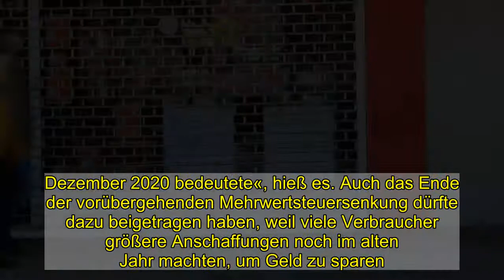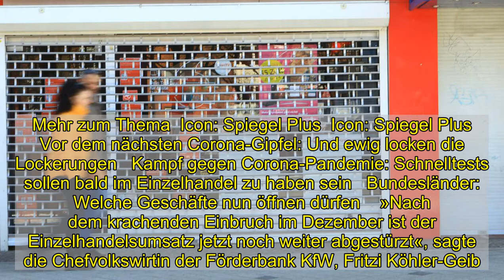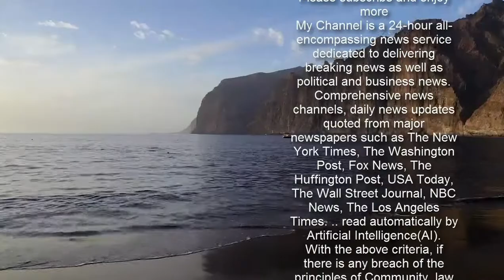Lockdown-Folgen: Einnahmen im Einzelhandel schrumpfen weiter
Der Corona-Lockdown hat deutschen Einzelhändlern den Jahresbeginn gründlich verdorben. Ihre Einnahmen fielen im Januar um 3,9 Prozent niedriger aus als im Vormonat, wie das Statistische Bundesamt am Dienstag mitteilte. Preisbereinigt gab es sogar ein Minus von 4,5 Prozent, das auf einen Rekordeinbruch von 9,1 Prozent im Dezember folgt.    »Dieser Rückgang lässt sich mit dem anhaltenden Corona-Lockdown erklären, der eine Schließung vieler Einzelhandelsgeschäfte seit dem 16. Dezember 2020 bedeutete«, hieß es. Auch das Ende der vorübergehenden Mehrwertsteuersenkung dürfte dazu beigetragen haben, weil viele Verbraucher größere Anschaffungen noch im alten Jahr machten, um Geld zu sparen.  Mehr zum Thema  Icon: Spiegel Plus  Icon: Spiegel Plus   Vor dem nächsten Corona-Gipfel: Und ewig locken die Lockerungen   Kampf gegen Corona-Pandemie: Schnelltests sollen bald im Einzelhandel zu haben sein   Bundesländer: Welche Geschäfte nun öffnen dürfen    »Nach dem krachenden Einbruch im Dezember ist der Einzelhandelsumsatz jetzt noch weiter abgestürzt«, sagte die Chefvolkswirtin der Förderbank KfW, Fritzi Köhler-Geib. »Wenn Geschäfte geschlossen sind, kann nun mal nichts verkauft werden«, so der Chefvolkswirt des Bankhauses Lampe, Alexander Krüger. Der Online-Handel sei zwar stark, könne das aber nicht ausgleichen. »Das Desaster dürfte sich auch im Februar noch fortgesetzt haben«, warnte Krüger. »Viele Unternehmen werden das rettende Ufer trotz Lockdown-Lockerungen nicht erreichen.«  Böses Omen fürs erste Quartal? Die schwache Entwicklung deutet darauf hin, dass die deutsche Wirtschaft insgesamt im ersten Quartal merklich schrumpfen dürfte. Im vierten Quartal 2020 hatte es noch zu einem Wachstum von 0,3 Prozent gereicht, da Exporte und Bauboom das Minus beim privaten Konsum mehr als wettmachten. Die einzelnen Branchen haben sich stark unterschiedlich entwickelt. Der Umsatz im Modehandel brach um 76,3 Prozent im Vergleich zum Januar 2020 ein. Der Lebensmittelhandel – der geöffnet bleiben durfte – kam dagegen auf ein Wachstum von sechs Prozent. Auch der Internet- und Versandhandel lief erneut gut, weil viele Verbraucher Online shoppen gingen. Hier stiegen die Einnahmen um 32,6 Prozent. Icon: Der Spiegel